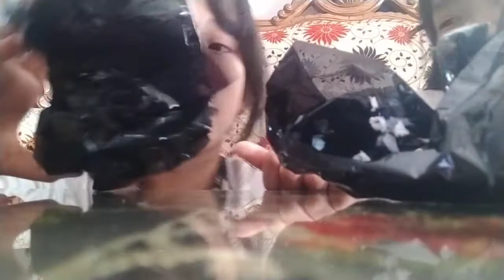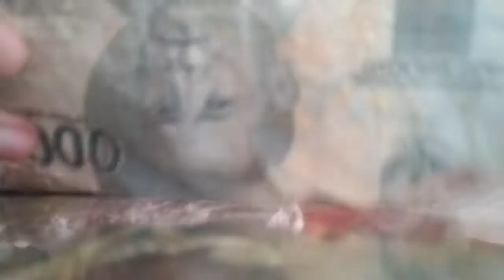unboxing surprise murah banget